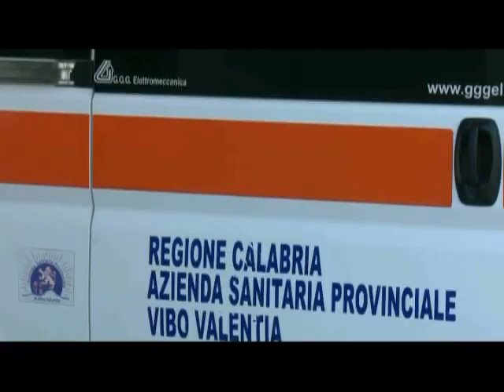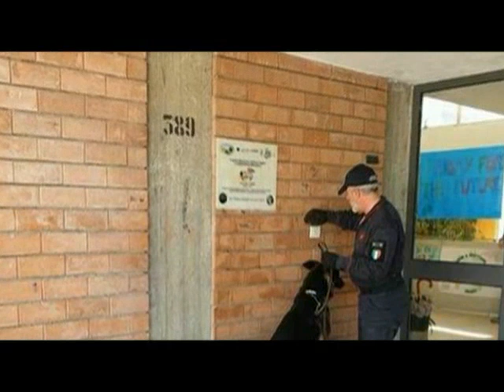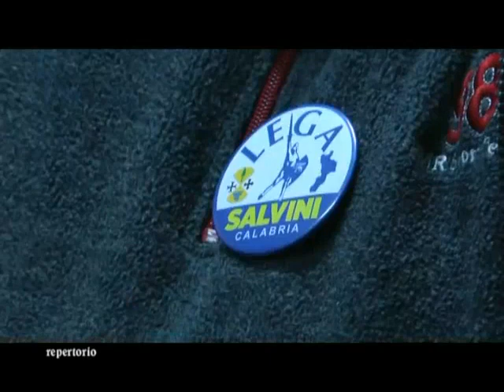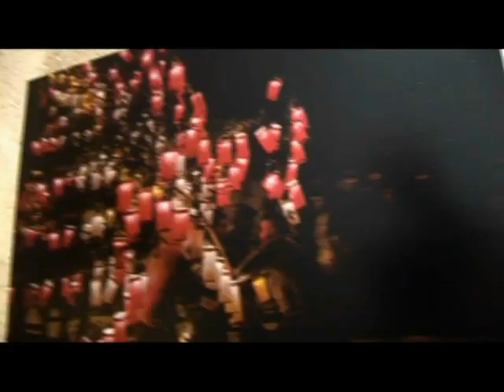Tg Jonio 27.03.2019